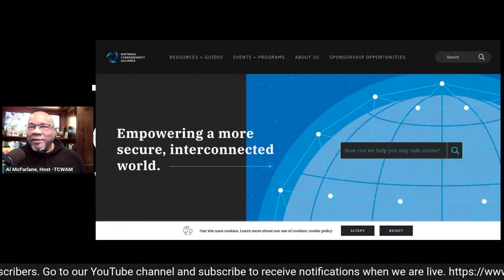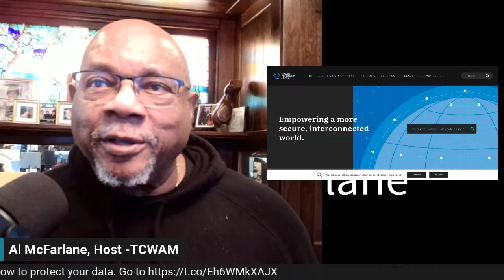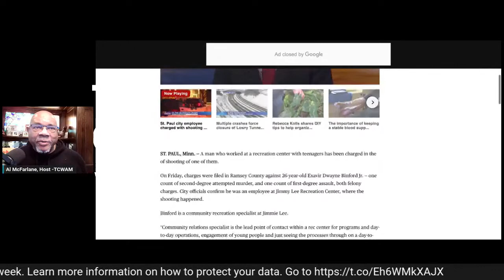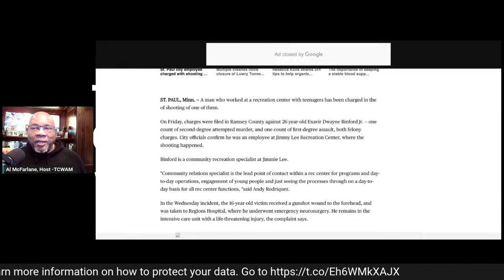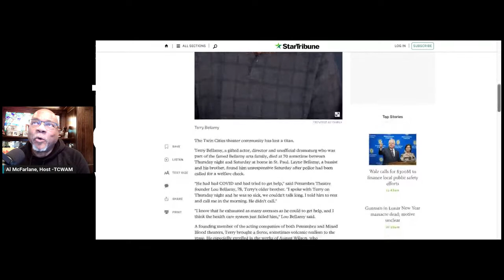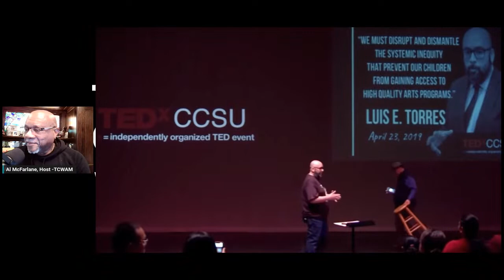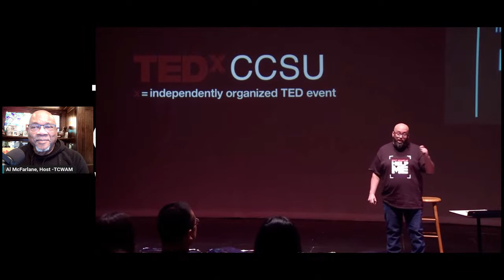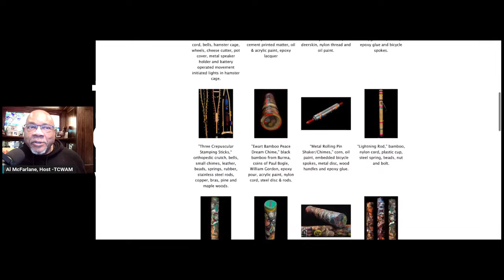Art and culture chat with Terry Austin and Douglas Ewart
Jan. 23, 2023 – Today, we are back to discuss art, culture and to share an amazing coming up in Brooklyn Center. Join Al McFarlane and guests Terry Austin, Executive Director of Positive Image, and visual artist Douglas Ewart.

The Conversation With Al McFarlane (TCWAM), Weekdays at 1 pm CST / 2 pm EST / 11 am PST